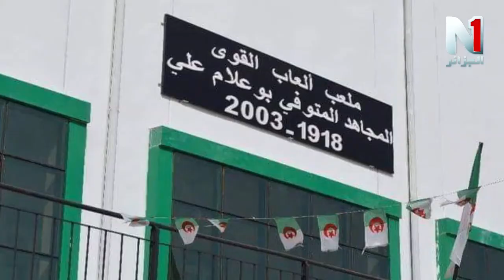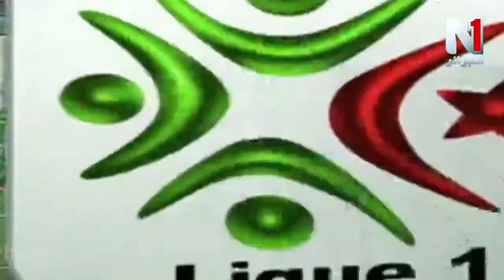النشرة الرياضية ليوم 06/12/2020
تقديم زهير خشانة